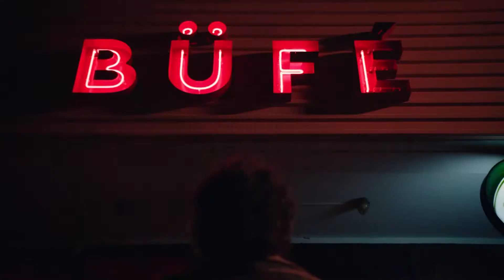Soproni - Image (2019) - TVC